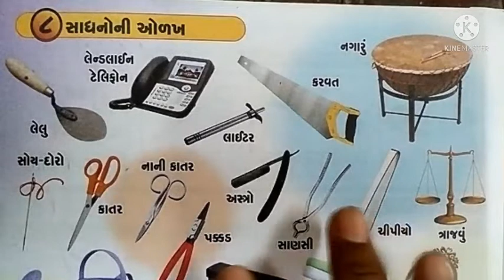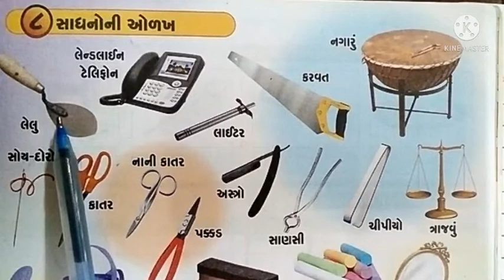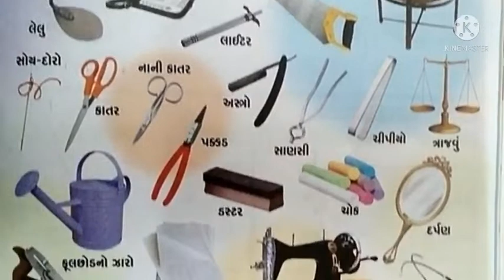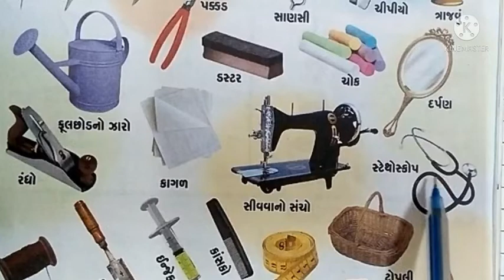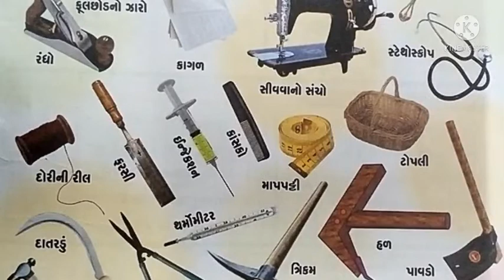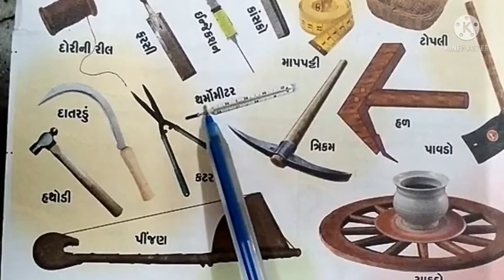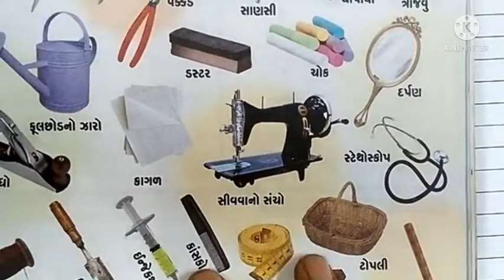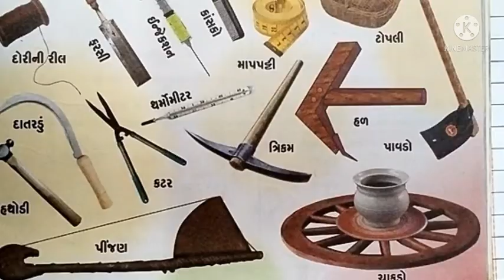STD 02 SAMANYGNAN CH 08 REVISION PART 01